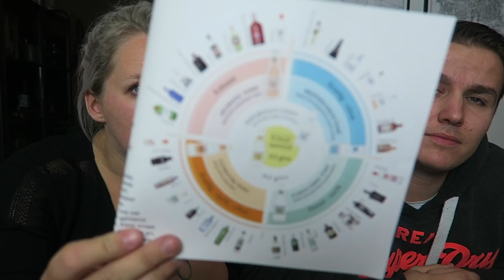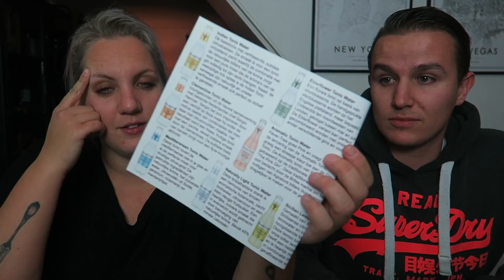De grote Gin & Tonic test | OhMyFoodness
Voor de allerlaatste video van 2017 zijn Tim en ik weer eens voor een proefvideo gaan zitten. We kregen van Fever Tree (niet gesponsord!) een 'Perfect Serve' pakket thuisgestuurd en het leek ons leuk om daar voor camera iets mee te doen. Sit back, relax en veel plezier. Tot volgend jaar! x

Wil je meer over mij weten? Volg mij dan op social media!

Op zoek naar toffe (food)cadeaus, kookboeken en handige planners? Check de OMF shop voor leuke items!

Veelgestelde vragen:
1. Waar koop jij je chocolate chips?
Ik koop ze altijd bij de HANOS (groothandel) maar Jumbo en Jamin hebben ze ook. Je kunt ook een reep chocolade gebruiken en deze in stukken snijden.

2. Kan ik de bakpoeder ook weglaten?
Nee, dat gaat niet zo makkelijk. Wel kun je bloem + bakpoeder vervangen door zelfrijzend bakmeel.

3. Kan ik de roomboter ook vervangen door margarine?
Als jij liever geen lactose en/of dierlijke producten eet dan kun je de roomboter vervangen voor margarine.

4. Kun je ook pure, melk of witte chocolade gebruiken?
Ja, chocolade is in principe altijd te vervangen door de kleur/smaak die jij het lekkerst vindt.

5. Kun je in plaats van vanille-aroma ook iets anders gebruiken?
Vanille-aroma is te vervangen door verse vanille, vanille-extract of vanillesuiker. Andersom geldt dit voor de andere producten ook. Je kunt het 9/10 keer ook helemaal weglaten.

6. Zijn andere merken dan degene die jij gebruikt ook goed?
Het maakt mij echt niet uit of je boodschappen doet bij de Aldi, Lidl, Albert Heijn of uitsluitend bij speciaalzaken. Gebruik gewoon je verstand. Als ik 'naturel roomkaas' gebruik in een recept dan hoef je uiteraard niet per se Philadelphia te gebruiken maar kun je ook uit de voeten met het huismerk van Aldi.

7. Kun je X vervangen door Y of ik lust geen.
Ik ga er vanuit dat als je een intolerantie hebt voor het een of het ander of een bepaald ingrediënt niet lust, je zelf wel een beetje weet waar je dat specifieke ingrediënt voor kunt vervangen. Zo vervangt Agar Agar gelatine en kun je groenten makkelijke weglaten of vervangen voor een andere groenten. Nog steeds lastig? Google it!

Ik ben Sabine! 27 jaar en ik blog fulltime op mijn Food & Travelblog dé foodblog als je fan bent van reizen en guilty pleasures maar af en toe ook toe bent aan inspiratie voor het avondeten of gezonde maaltijden. Hier op YouTube upload ik minimaal twee keer per week een video, variërend van kookvideo's tot reisvlogs en (baby)updates.